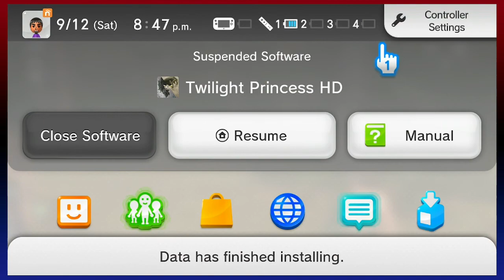Games and Chill - Legend of Zelda: Twilight Princess (1)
Finally, a Zelda game I ENJOY playing!